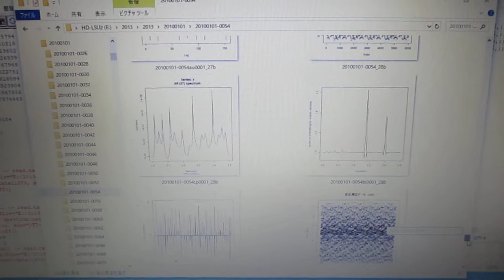超音波の音圧測定解析 ultrasonic-labo